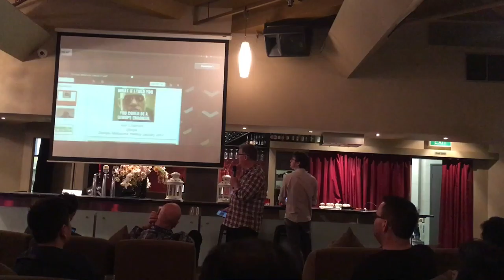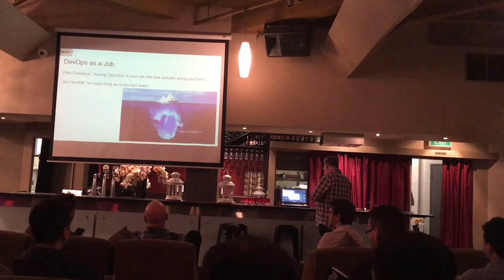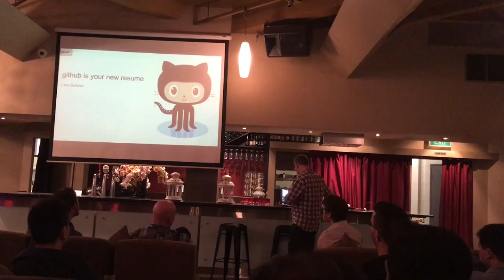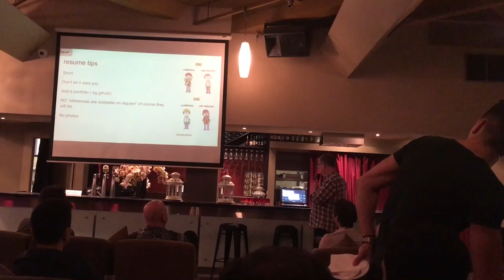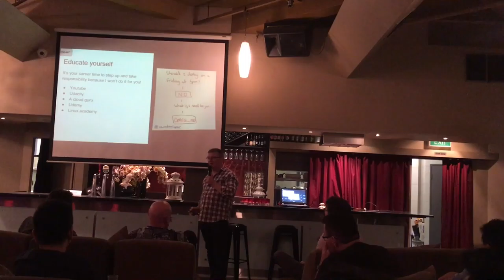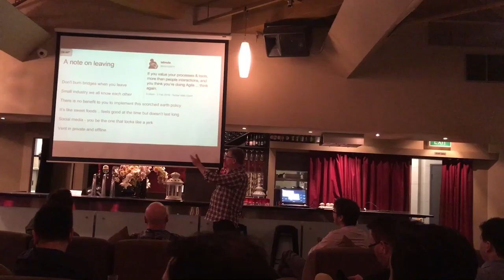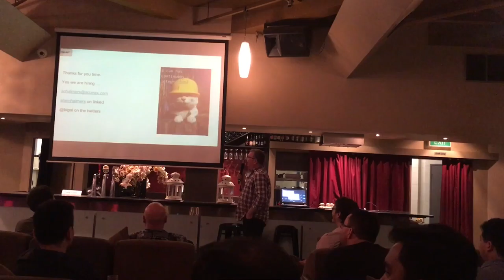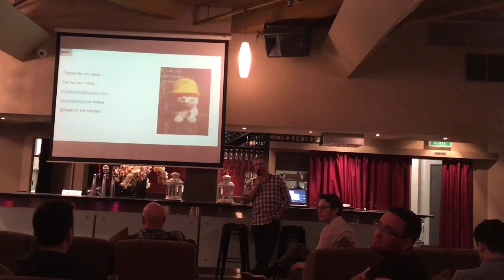Alan Chalmers - So you wanna be a Devops engineer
Presented at DevOps Melbourne, 31st January 2017. Apologies for the sound quality.

Nearly 20% of respondents to 2015 State of DevOps Survey  identify themselves as DevOps engineers. While DevOps as a job title or team creates controversy there is no denying that demand is present in the job market a simple search on seek.com.au reveals this.

Perhaps you are looking to make a career change, or the organization you work for is changing, or you just want to stay ahead of the competition. Lets look at some practical tips and advice on how to make that career change, technical and the elusive soft skills needed for DevOps, preparing resumes, and being interview ready. Mostly geared for those coming from Sysop / Sysadmin / Operation background.